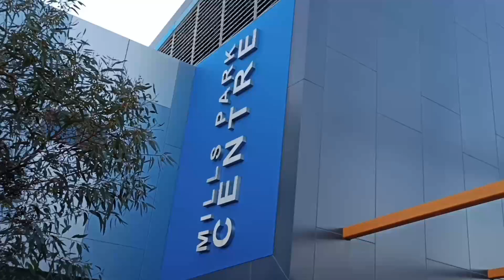Idul Fitri 2022 di Perth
Sebuah video dokumentasi saat mengikuti sholat Hari Raya Idul Fitri 2022 di Perth, Western Australia.